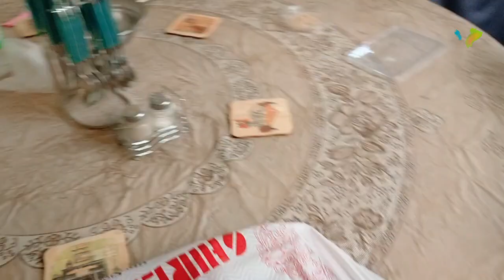Eid First Day Vlog | Eid ul Azha 2023 Special | Episode 190 | FIA Vlogs